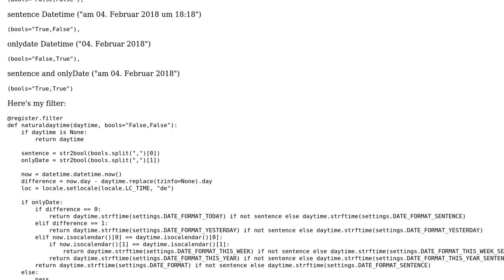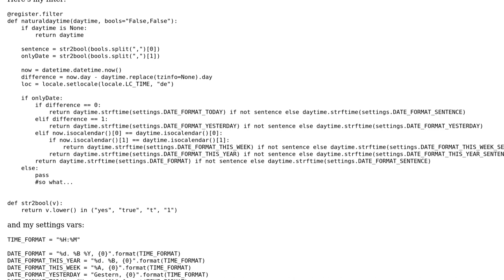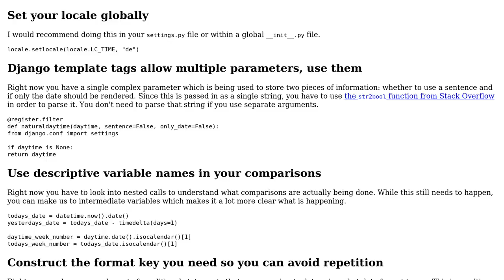Code Review: Python/Django Filter with Datetime and extra options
With thanks & praise to God, and with thanks to the many people who have made this project possible! | Content (except music & images) licensed under CC BY-SA | Music | Images & others | With thanks to user Myzel394 user Kevin Brown-Silva and the Stack Exchange Network Trademarks are property of their respective owners. You are responsible for your own actions.